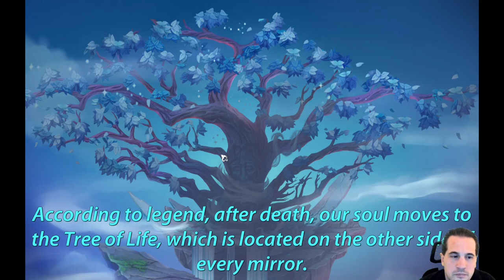A Tale for Anna | A hidden object puzzle game - Lets Play! - Full Game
We play A Tale for Anna a point and click hidden object puzzle game. While it reminded me of My Brother Rabbit, it doesn't rise to its level.